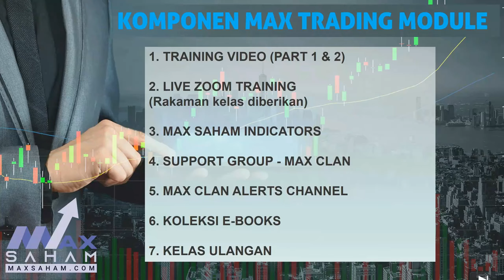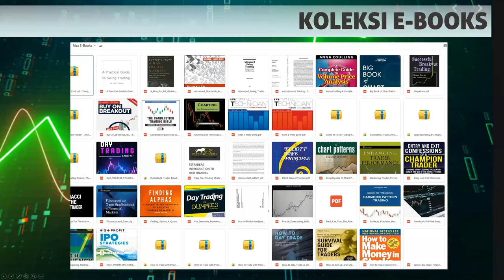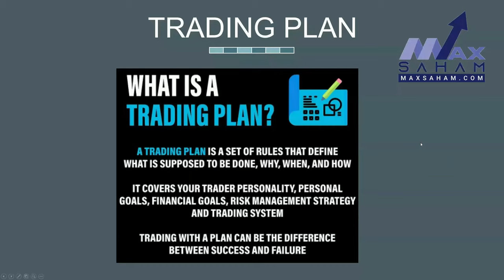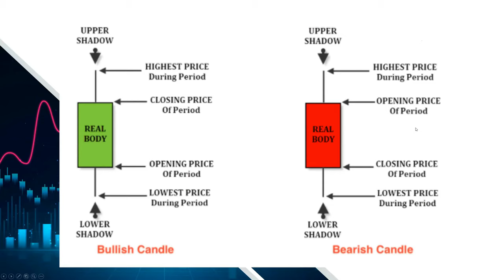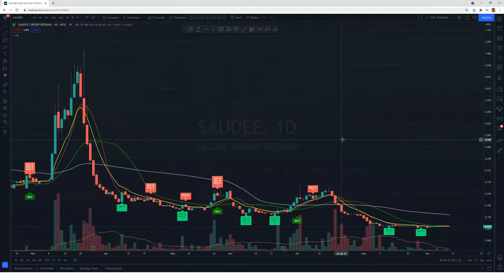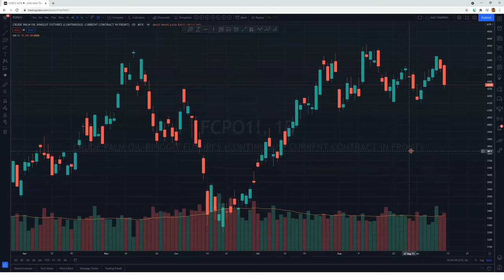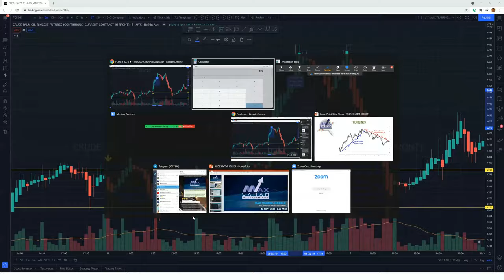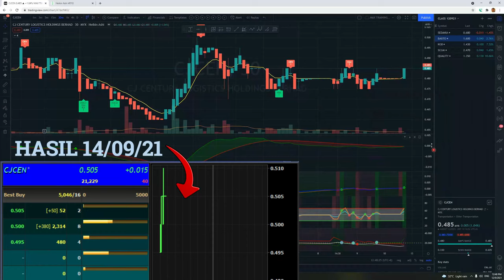TRADINGVIEW untuk ZEROBIE | SIMPLE FCPO BOX TRADING | Preview Max Trading Module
Petikan dari Max Trading Module pada 12/09/2021 (Zoom & FB Live)
Modul latihan untuk Tradingview paling basic.
Simple Box Trading Method untuk FCPO

Channel PERCUMA untuk perkongsian IDEA kaunter, berita dan rumours terkini, sentimen semasa dan Ilmu Bersaham. Kongsikan dengan rakan-rakan anda